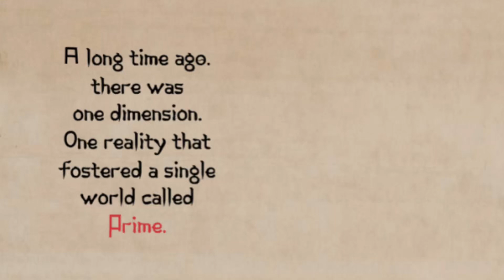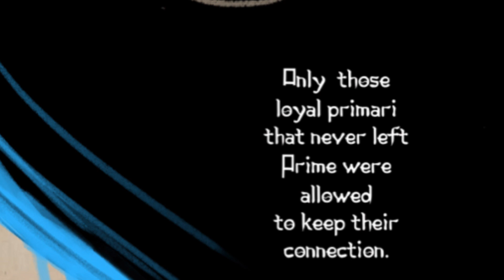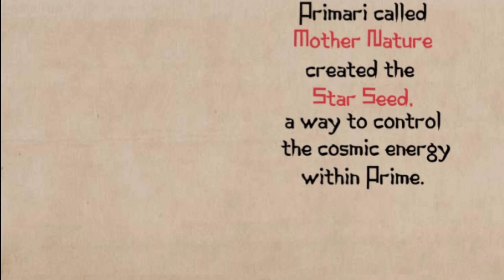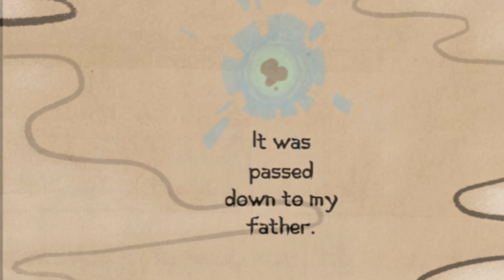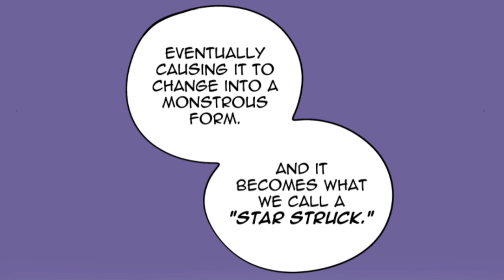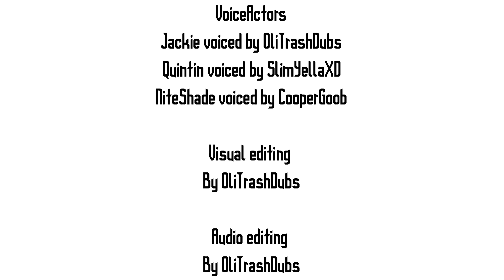Jupiter-Men EPISODE 14 (COMIC DUB)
Oh my GOODNESS I hope you all enjoyed this week’s episode! Sorry for the wait! When life gives you lemons- toss them in blender and uhhhhh toss the lemon juice in your enemies eyes AHA no (please don’t do that) but working on episode 15 as we speak!! AAAHHH I CANT TO REUNITE THE CAST IN ONE EPISODE, well we’re missing someone in ep15 but hey It’s not the end of their appearance HARDY HAR HAR! New voices will be in this next episode too! Got some more friends helping and I’m soooo grateful! I can’t wait for you all to hear our progress!! UNTIL NEXT TIME!~ CYA SOON
(PLEASE SUPPORT THE OFFICIAL WEBTOON BY ACTIONKIDDY)